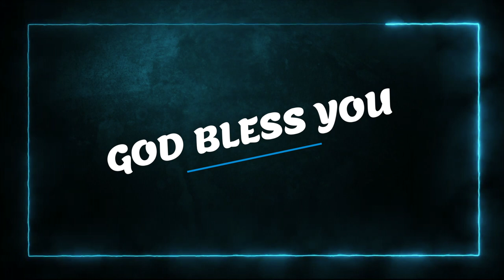ఈ రోజు దేవుని ద్యాన వాక్యము [20/06/2021] - Today Bible Verse - Telugu Bible Verse